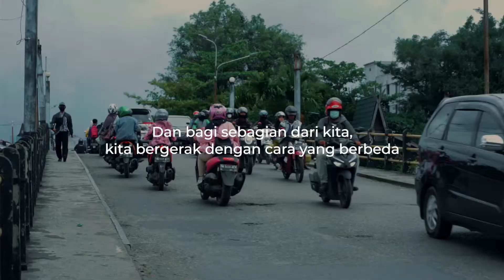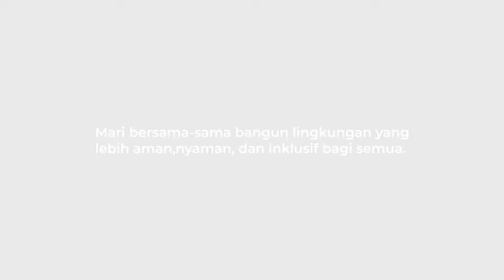Kota yang Inklusif, Kota yang Nyaman dan Aman untuk Semua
Kita bergerak setiap hari. Dan untuk sebagian dari kita, kita bergerak dengan cara yang berbeda. Ruang yang kita bangun pun ikut menentukan cara kita bergerak. Sementara sebagian orang dapat melewati berbagai rintangan fisik yang ditemukan di kota, ruang yang sama mungkin saja tidak aman bagi penyandang disabilitas yang memiliki kebutuhan gerak yang berbeda. Lalu, apa yang dapat kita lakukan untuk memastikan bahwa fasilitas-fasilitas yang dibangun dapat digunakan oleh semua?

Selain mendengarkan suara dan aspirasi kelompok-kelompok warga yang memiliki kebutuhan berbeda, kita juga harus melibatkan partisipasi aktif warga disabilitas secara riil dalam proses perencanaan dan pengembangan kota. Mari bersama-sama bangun lingkungan yang lebih aman, nyaman, dan inklusif bagi semua!
Sejak tahun 2019, inisiatif TUMI Inclusive Banjarmasin telah berupaya mewujudkan ruang publik yang lebih inklusif melalui desain percontohan Zona Selamat Sekolah di SDN Gadang 2 Banjarmasin dan SMPN 10 Banjarmasin.

Pelajari lebih lanjut mengenai inisiatif program dan proses partisipatifnya di sini